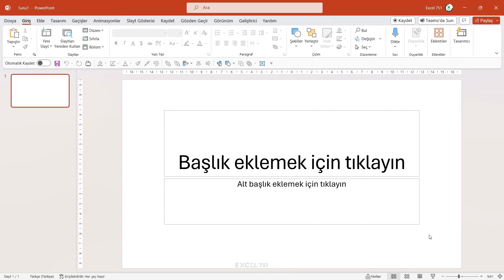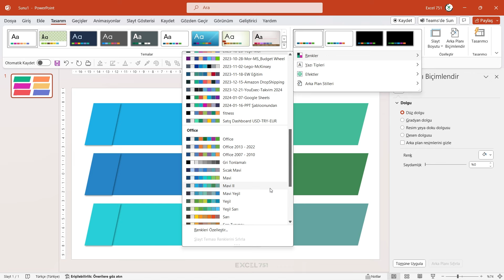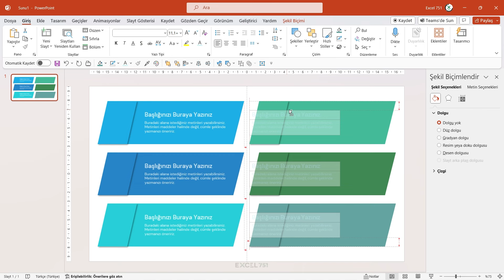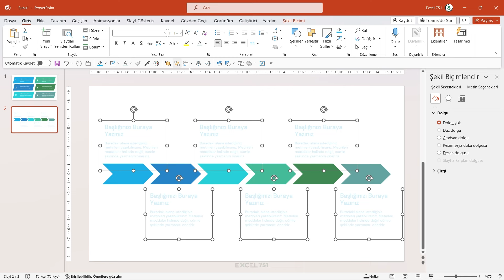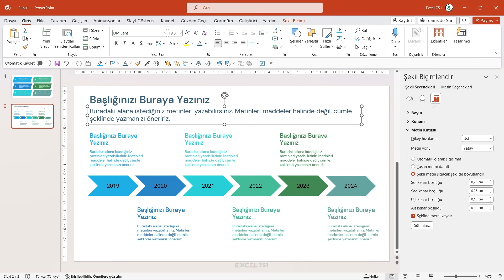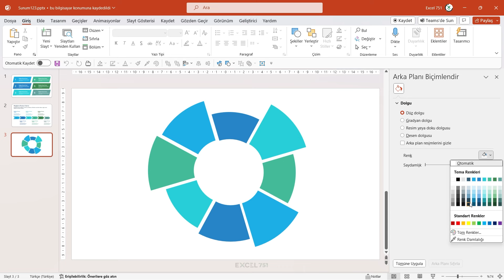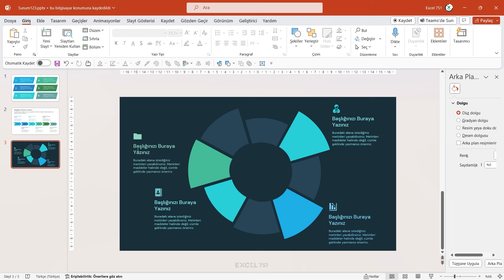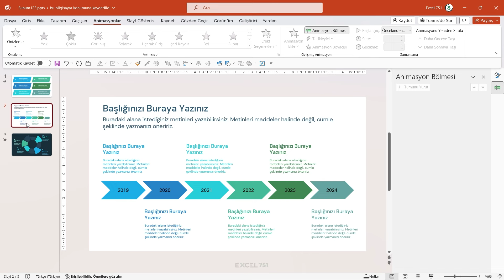PowerPoint - Kolay ve Hızlıca Görsel Sunumlar Oluşturma Rehberi (infografik) | EXCEL 751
Bu videoda, PowerPoint sunumlarınızı daha ilgi çekici ve etkileyici hale getirmenin yollarını keşfedeceğiz. Sıkıcı sunumları geride bırakın ve infografik şekillerin gücünü kullanarak izleyicilerinizi etkileyin!

Renkli ve Çarpıcı Grafikler: Basit grafikler yerine renkli ve çarpıcı grafikler kullanarak sunumlarınızı daha görsel hale getirin.

İkon ve Semboellerle Zenginleştirme: Metinleri ikonlar ve sembollerle destekleyerek daha etkileyici hale getirebilirsiniz.

Temiz ve Düzenli Tasarım: Karmaşık yerine temiz ve düzenli bir tasarım kullanarak sunumlarınızı daha profesyonel hale getirebilirsiniz.

Akıllıca Kullanılan Animasyonlar: Animasyonları abartıdan kaçınarak önemli noktaları vurgulamak için kullanın.

Verileri Görselleştirme: Verileri grafikler, tablolar veya akıllı nesneler kullanarak görselleştirin.

Hikaye Anlatımı: Sunumunuzu bir hikaye gibi kurgulayarak izleyicilerinizi daha etkili bir şekilde etkileyin.

Yaratıcı Başlıklar ve Metinler: Dikkat çekici başlıklar ve kısa, öz metinler kullanarak izleyicilerinizi cezbetmeyi unutmayın.

Bu ipuçlarını kullanarak PowerPoint sunumlarınızı sıkıcılıktan kurtarabilir ve izleyicilerinizi etkileyebilirsiniz. İyi sunumlar dilerim!

Videodaki Bölümler;
00:00 PowerPoint te infografik Kullanımı
00:44 Basit Şekillerle Sunumunuzu Etkili Hale Getirme
07:04 PowerPoint te Timeline (Zaman Tüneli)
11:00 Hazır Şablonlarla Zaman Kazanın
16:28 Animasyon Ekleyerek Sunumunuzu Süsleyin

EXCEL & POWERPOINT ŞABLONLARIMIZI İNDİRİN!

51+ Excel Şablonuna Sahip Olmak için TIKLAYIN!

21+ Sunum Şablonu İndirmek için TIKLAYIN!

Gelir - Gider Excel Şablonu İNDİRİN!

Satış Takip Dashboard Excel Şablonu İNDİRİN!